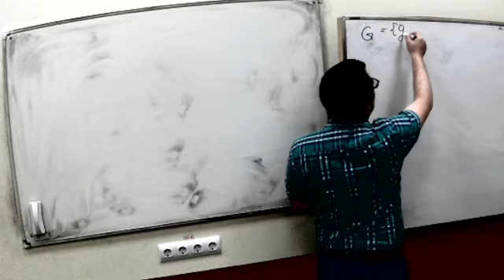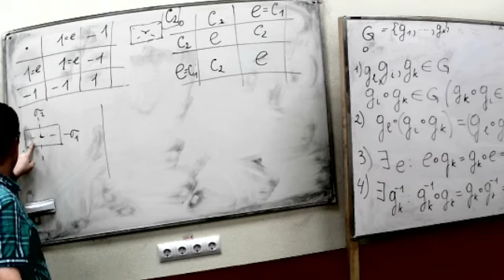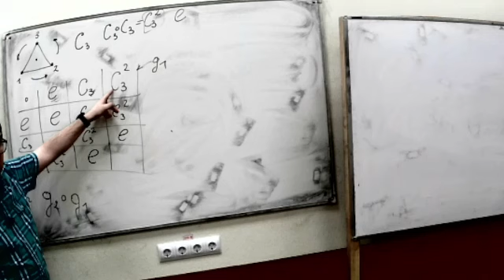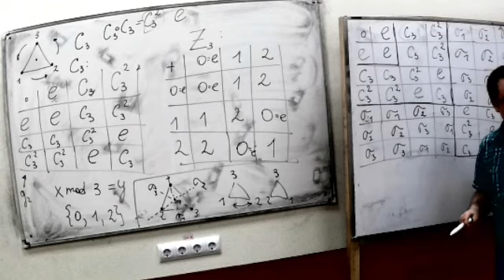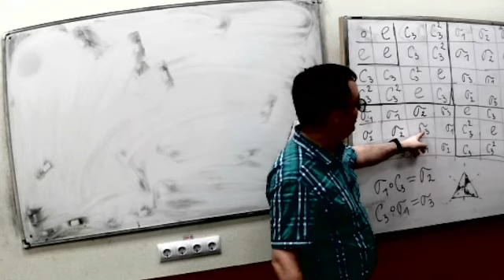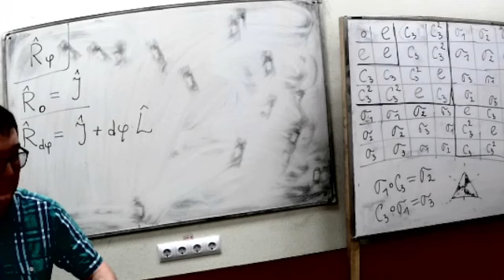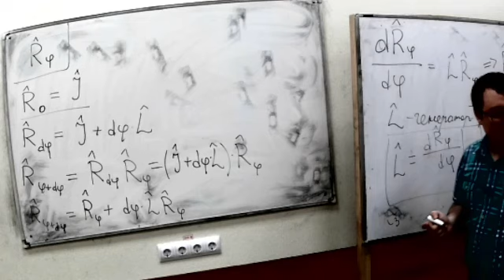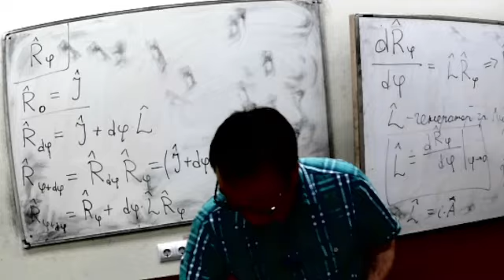ЭЛЕМЕНТЫ ТЕОРИИ ГРУПП В ПОНИМАНИИ ФИЗИКА: ГЕНЕРАТОРЫ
Цикл лекций-обзоров вариантов использовании в физике современный  идей математики читается Лесивым Н.А. на специальном учебно-матодическом  семинаре кафедры Физики ЛЭТИ